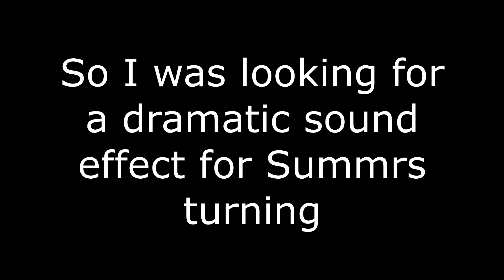summrs loves the potato mine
so this exists